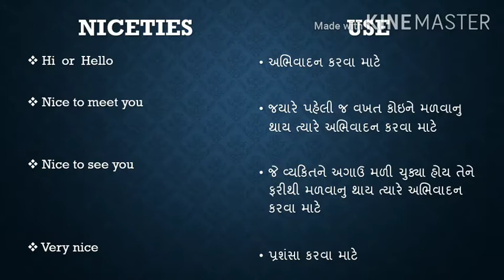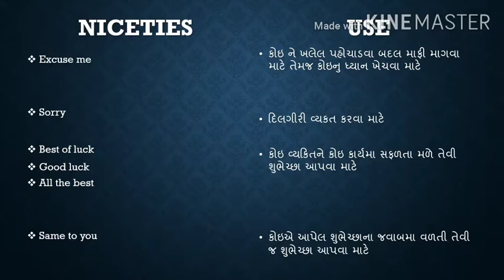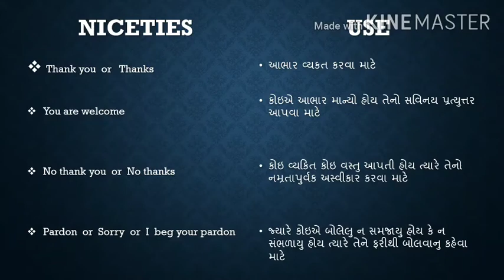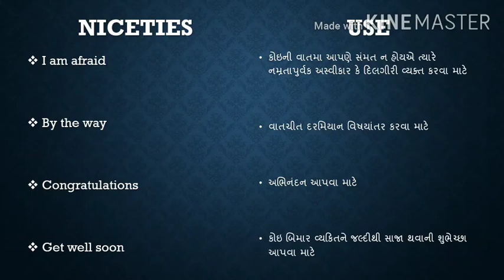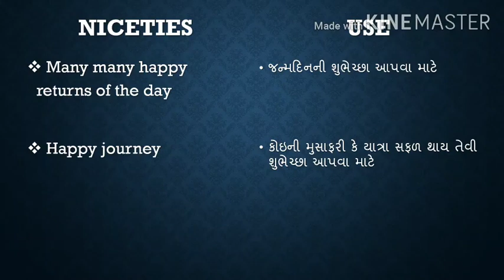English Std 9 Unit 4 Grammar - Use of Niceties